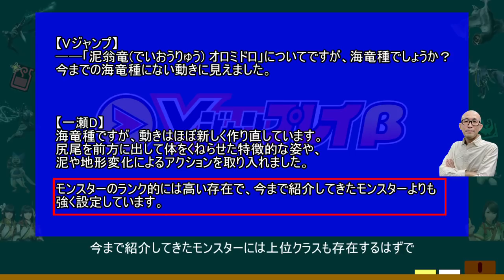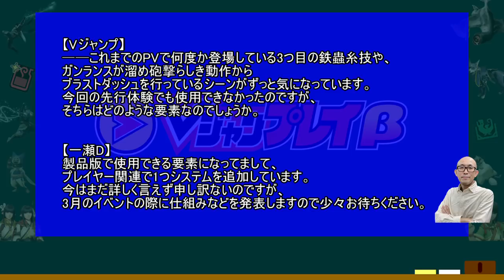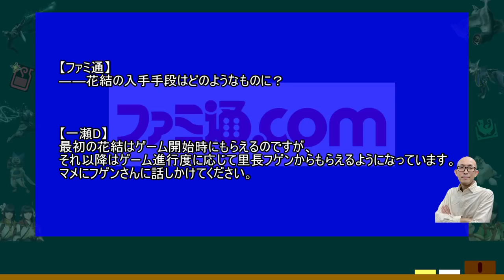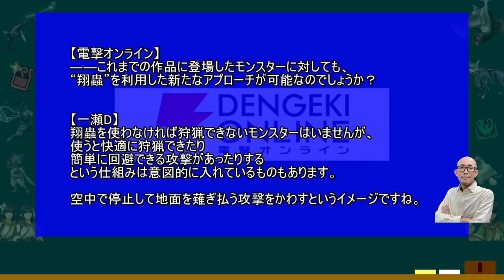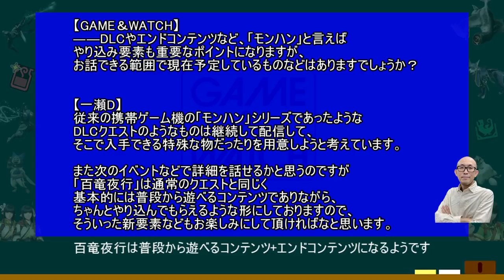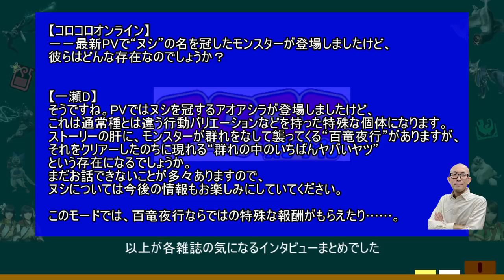新情報その８ 各雑誌インタビューまとめ！PC版発売！ヌシの仕様など MHRise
モンスターハンターライズの新情報その８
各雑誌と辻本P・一瀬Dのインタビューで気になる点をまとめて紹介しています。特にPC版の発売や百竜夜行のヌシモンスターの仕様などが気になります。

各雑誌のURLはコチラ
・Vジャンプレイ

🎵amazon欲しいものリスト